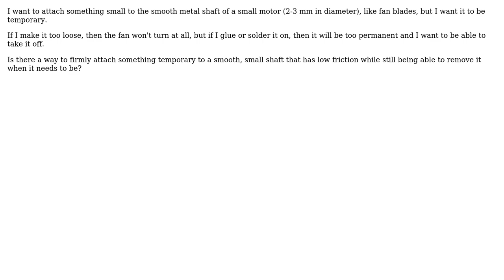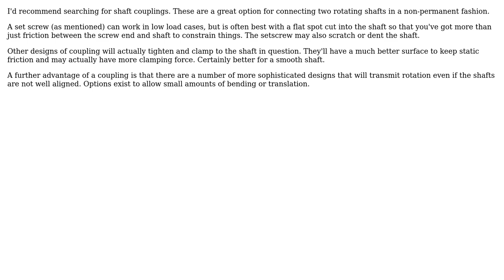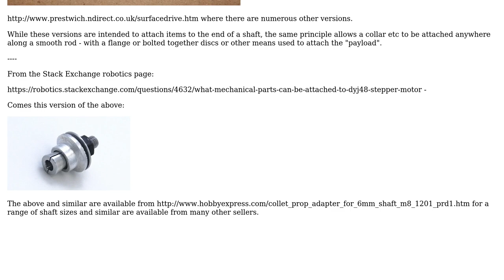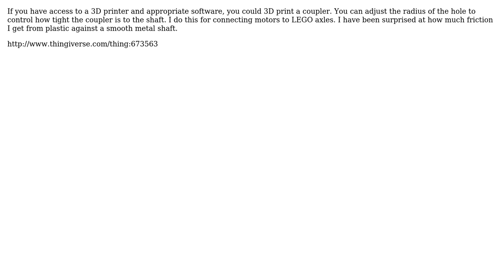Engineering: How do you attach something temporary to a smooth metal shaft? (5 Solutions!!)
Engineering: How do you attach something temporary to a smooth metal shaft?

With thanks & praise to God, and with thanks to the many people who have made this project possible! | Content (except music & images) licensed under CC BY-SA | Music | Images & others | With thanks to user Russell McMahon user Pyraminx user Moby Disk user hazzey user Dan user 706Astor and the Stack Exchange Network Trademarks are property of their respective owners. You are responsible for your own actions.